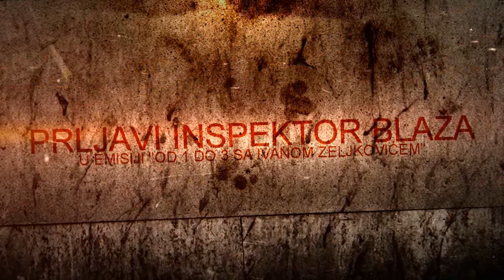Smehoteka sa Prljavim Inspektorom Blažom u emisiji Od1Do3 sa Ivanom Zeljkovićem - Četvrti deo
Prljavi Insprektor Blaza predstavlja novi album Kljunova dok preotima vodjenje emisije od Zeke. Hiperaktivan u konverzaciji i monologu, smeje se na svoje fore, znaci kao i uvek haotican ali smislen! Smejanje do suza :))) Produkcija Studio ETAR.rs

Pratite nas I pisite nam